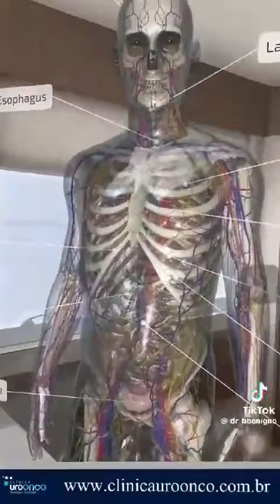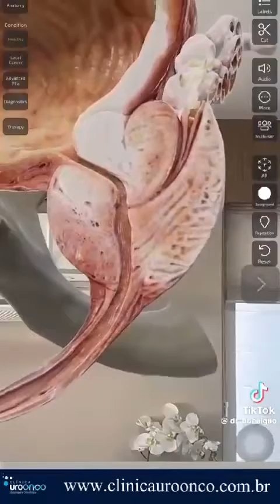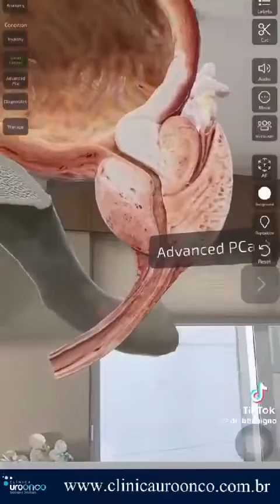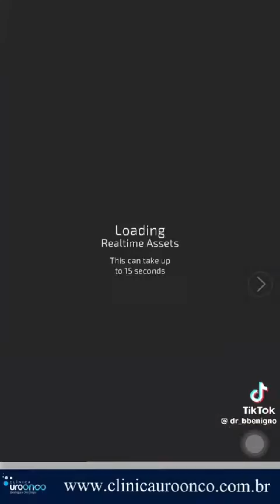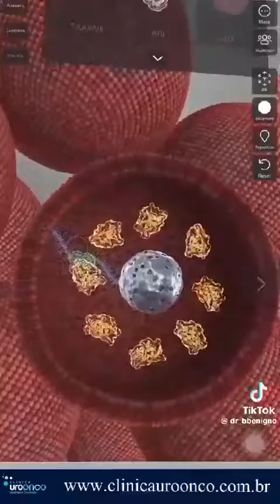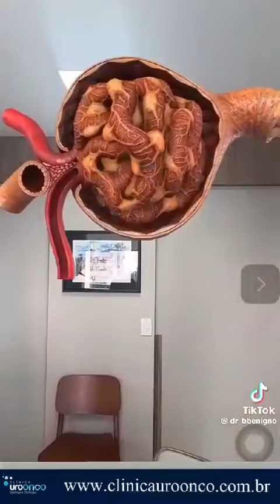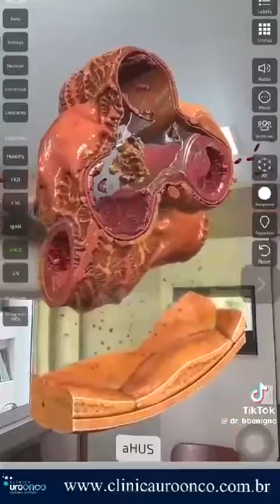Aplicativo - Anatomia e doenças Urológicas - corpo humano